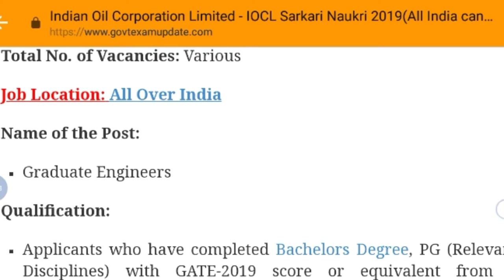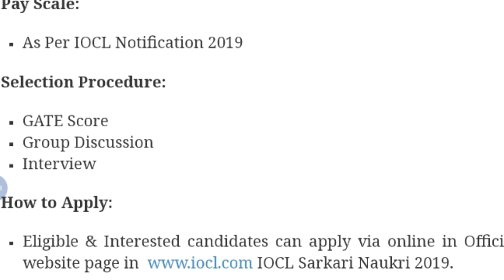IOCL Latest Recruitment Notification 2019 | StudywithSouvik